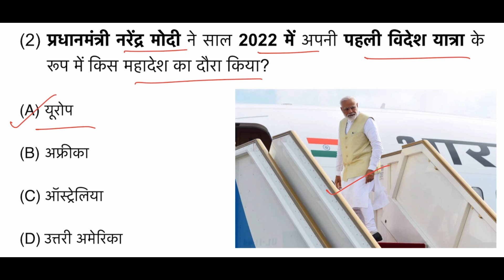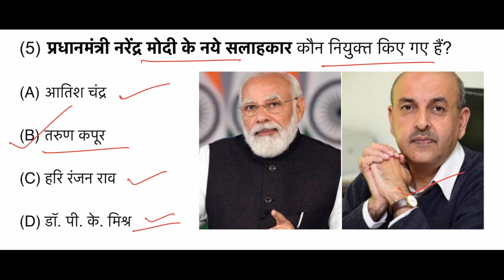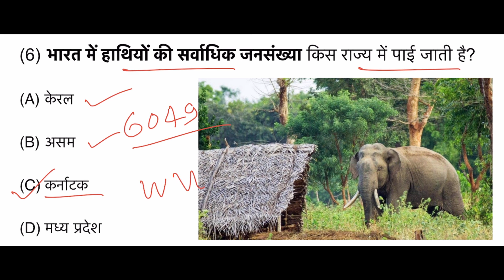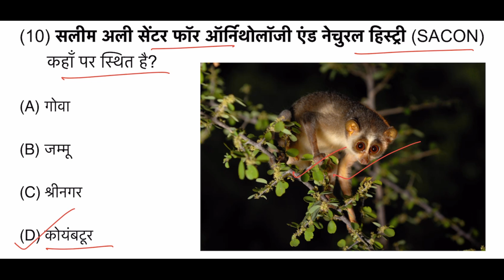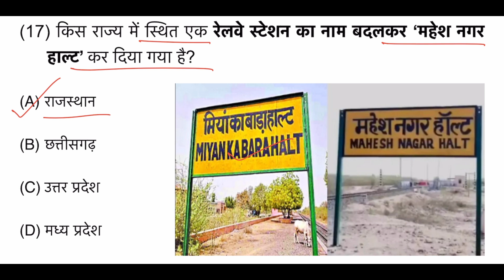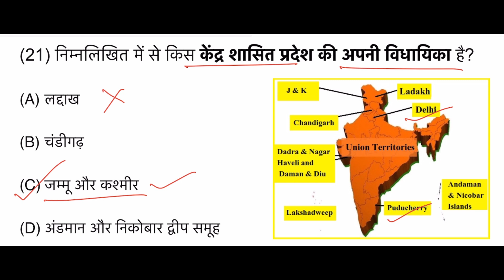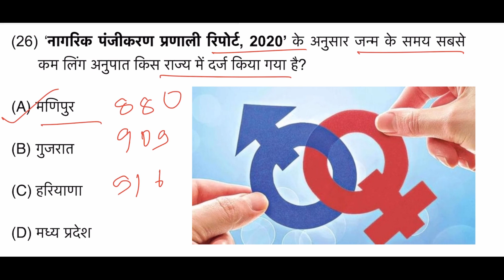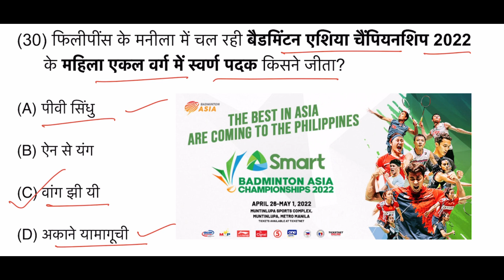68th BPSC Prelims Exam | Current Affairs Test Series - 20 | Bihar SSC CGL | Bihar SI | State PSC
Download the 'MPN Academy' App for PDF Notes & Test Series